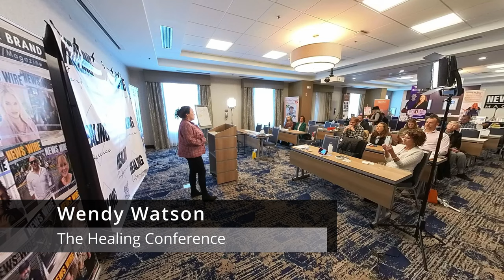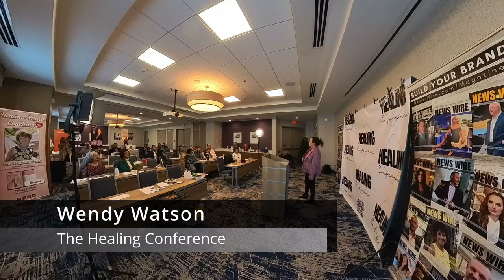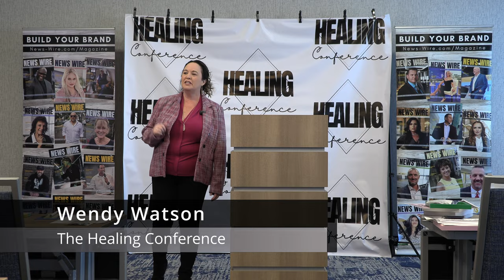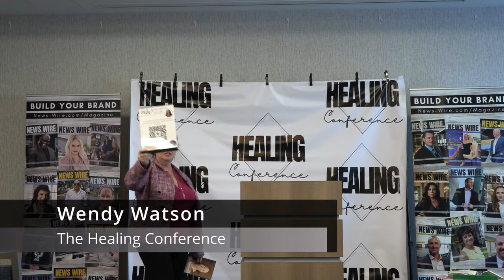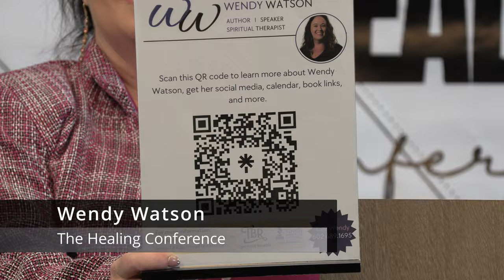Wendy Watson Speaking at The Healing Conference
Wendy Watson at The Healing Conference: Transforming Communication from Chaos to Clarity

Join Wendy Watson as she captivates the audience at The Healing Conference in Colorado Springs with her profound insights on communication, personal growth, and the power of self-reflection. In this engaging talk, Wendy shares her life journey, discussing how her experiences have shaped her communication style and led her to develop the revolutionary 70/20/10 rule.

🌟 Highlights of Wendy's Speech:

Opening Exercise: Wendy starts with an energizing exercise, inviting the audience to stand up, breathe deeply, and release energy – a perfect icebreaker for what's to come.
Personal Anecdotes: Wendy delves into her past, sharing poignant stories about her family dynamics, the challenges she faced, and how these experiences affected her communication style.
The 70/20/10 Rule Explained: Learn about Wendy's unique approach to understanding communication – a concept that divides interactions into personal and external contributions, reshaping how we perceive and engage in conversations.
Empowerment and Self-Reflection: Wendy talks about the importance of self-awareness and being true to oneself, emphasizing the value of every conversation and the role of personal empowerment in communication.
Relatable Scenarios: Through relatable stories, including a revealing interaction with her sister, Wendy demonstrates how to apply the 70/20/10 rule in everyday life and the difference it can make.
A Call to Action: Wendy encourages the audience to reflect on their own communication styles and to be more present and authentic in their interactions.
📚 About Wendy's Book: Towards the end of the speech, Wendy introduces her book where she expands on the 70/20/10 rule, offering insights into client retention, employee relationships, self-image, and more.

Whether you're looking to improve your personal relationships, professional interactions, or simply gain a deeper understanding of yourself, Wendy's talk is a must-watch. Her approachable style, combined with profound insights, makes this a captivating and enlightening experience.

💬 Engage with Wendy: Have questions or want to learn more? Wendy is open for appointments and discussions. Dive deeper into the art of communication and self-discovery with her guidance.

Drop your thoughts and takeaways in the comments below!